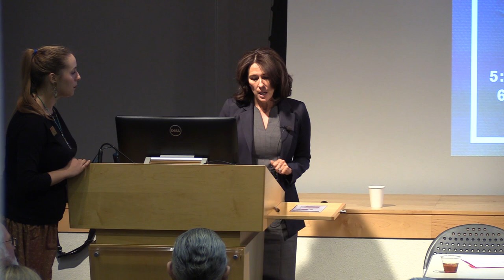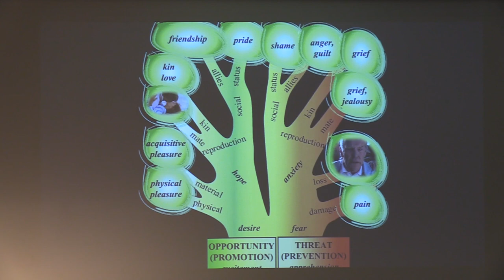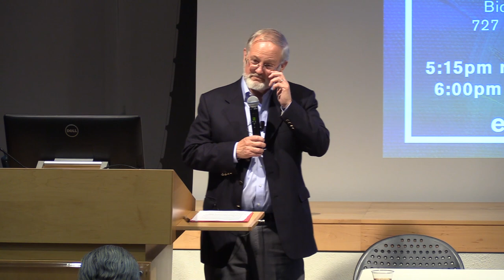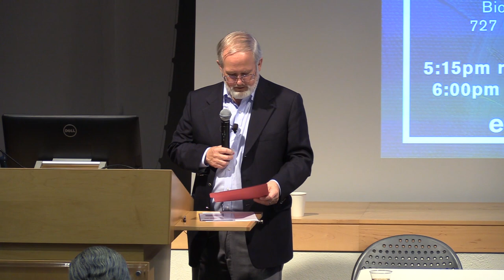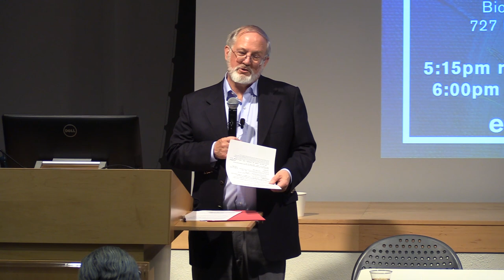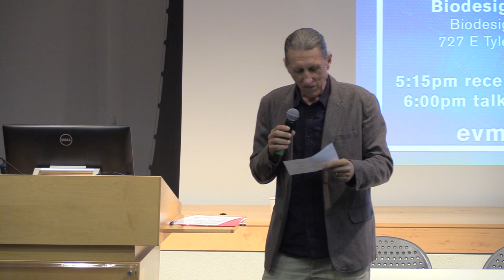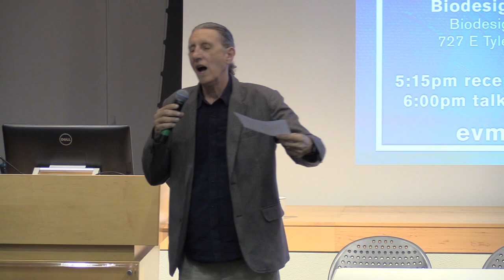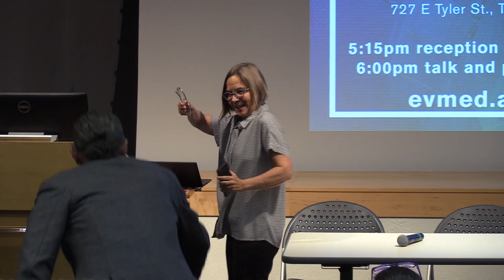Good Reasons for Bad Feelings: USA Book Launch | Randolph Nesse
This event is the USA launch for Randolph Nesse’s new book, "Good Reasons for Bad Feelings: Insights from the Frontier of Evolutionary Psychiatry," just published by Dutton (Penguin Random House). The book argues that evolutionary biology provides a missing foundation for psychiatry that can resolve persistent controversies and lead to new research and treatments. Dr. Nesse will provide a brief overview, then three distinguished panelists will address the question “Can Evolutionary Thinking Improve Psychiatric Treatment?”

Panelists include:
• Randolph Nesse, foundation professor and director of the Center for Evolution and Medicine at ASU, president of the International Society for Evolution, Medicine and Public Health

• Douglas Kenrick, PhD, Professor of psychology at ASU, and president of the Human Behavior and Evolution Society

• Joan Silk, professor of anthropology at ASU and a world-renowned evolutionary primatologist.

• Cynthia Stonnington, Associate Professor and Chair of Psychiatry and Psychology at the Mayo Clinic in Arizona

Follow ASU Center for Evolution & Medicine to stay updated on all our events!